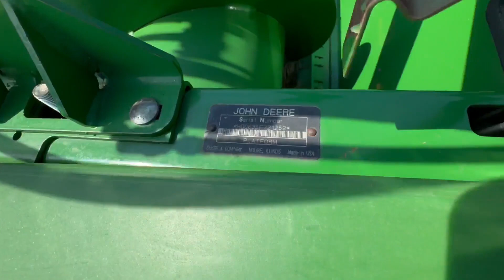2007 JOHN DEERE 635F For Sale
35' Hydraflex Head, Full Finger Auger, High Stone Dam, Long/Long Knife, Single Point Hookup, PTO Drive Shaft, Poly snouts, Hydraulic Fore And Aft Reel, End Poly Snouts,